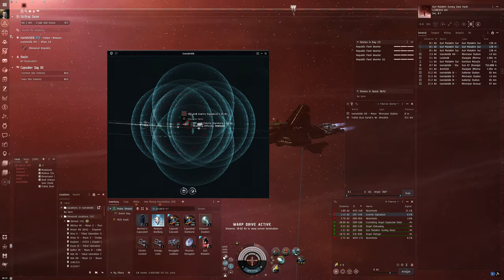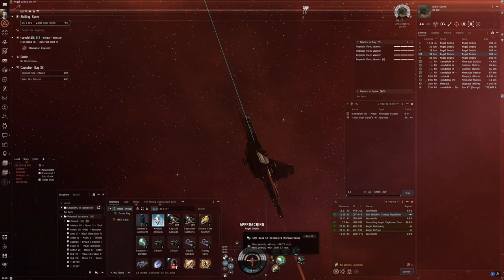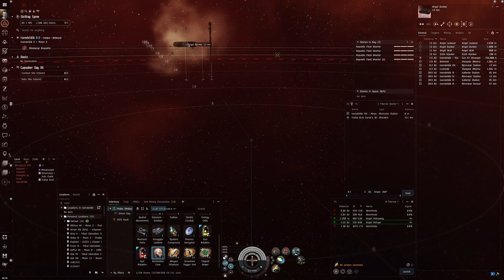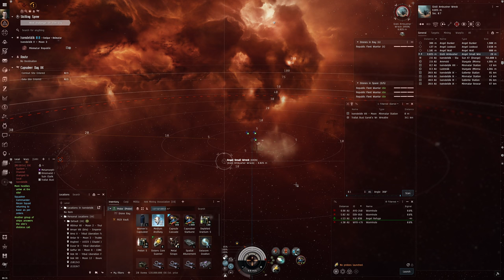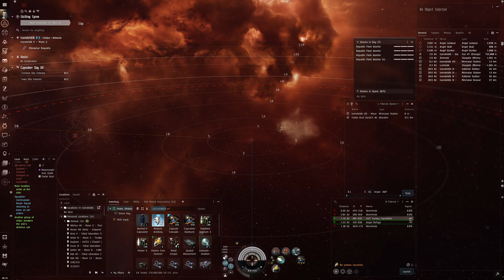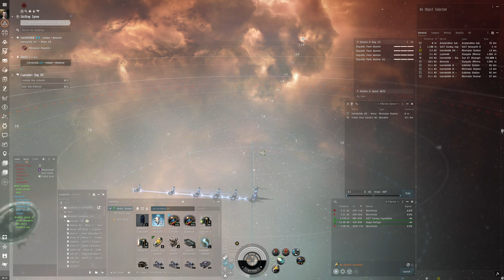Hello World: EVE Online Alpha Experience, Day 279